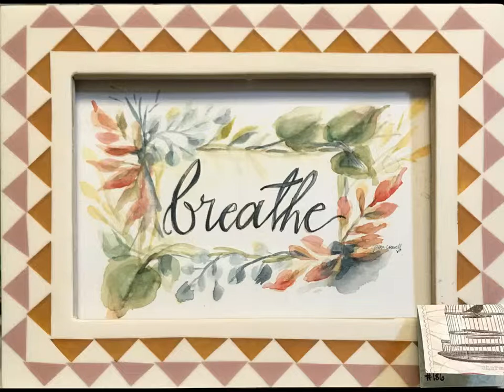From the Heart Art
The artist of these designs, Pam Coxwell, of Opelika, Alabama, started out her artistic renditions as a way to remind her of the Truth and to help her plant it in her heart.

Pam says, "My hope for you is that our products will be more than a pretty decoration, but that it will also be a reminder for you of the Truth and a tool to help plant His Word in your heart...And that the Truth may take root and grow.

We are delighted that she has chosen to partner with us!